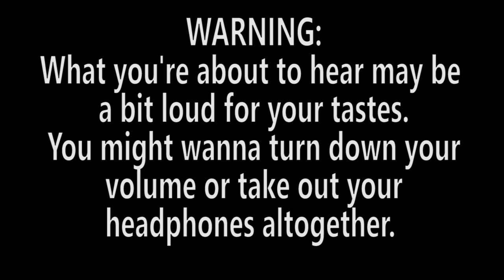Momoland - Bboom Bboom | A TK3 Reaction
We're backkkkkkkkkk~~~

~Social Media~

Taylor:
MyAnimeList| taylorebonii
PSN| taylorebonii

Kiana:
PSN|